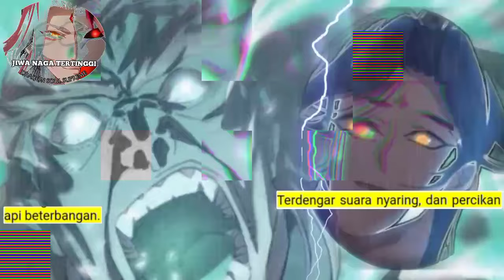Jiwa Naga Tertinggi season 168